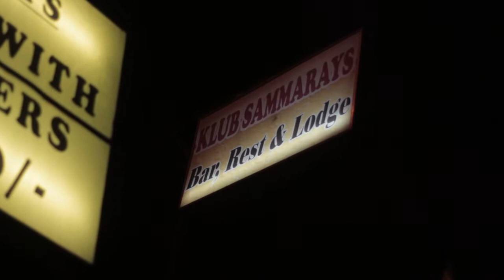ELEV8 PARTY @ KLUB SAMMARAYS (NAIROBI) - 27.09.2019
ELEV8 PARTY is all about sharing the ELEV8 TV show experience with a live audience. The package involves one on one chats plus a live performance with DISC JOCKEY VIN in the mix. This is all documented and part of it is aired on KISS TV the following weekend from 10am to 12pm.

Follow DISC JOCKEY VIN on his social media platforms for updates and more on the ELEV8 experience:

LET'S ELEV8!